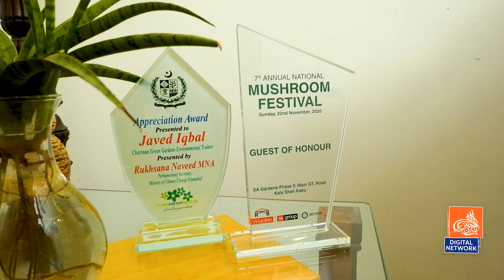The Art of Kitchen Gardening I Exclusive with Javed Iqbal I Pakistan Khabar TV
At Pakistan Kahbar TV, we strive to keep our audience informed, entertained, and inspired. Our team of talented journalists and professional content creators work tirelessly to bring you the latest news and updates from Pakistan and around the world. From breaking news stories to in-depth analyses, we cover a wide range of topics that matter to you.